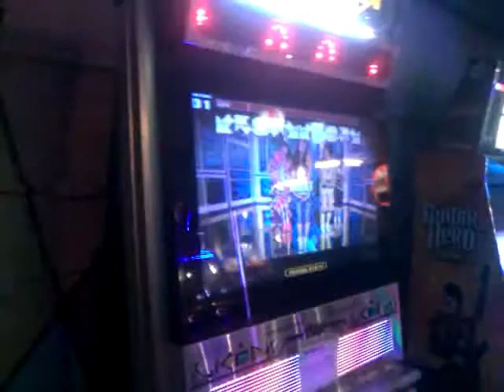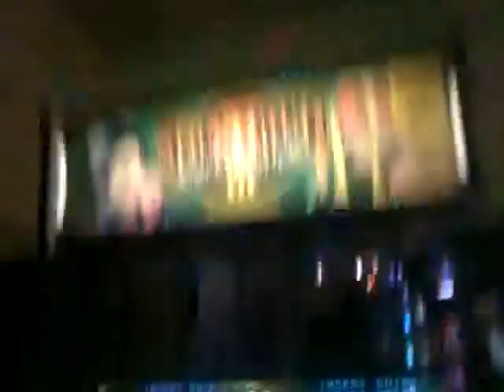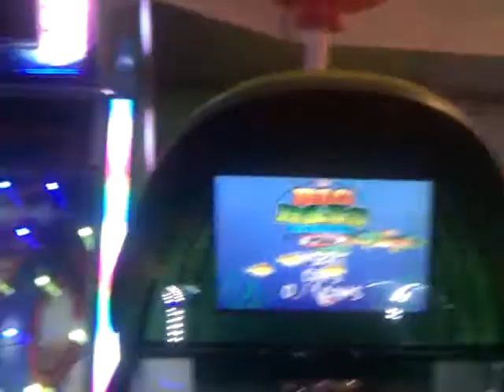Chinatown Fair ReBirth Part 5/6